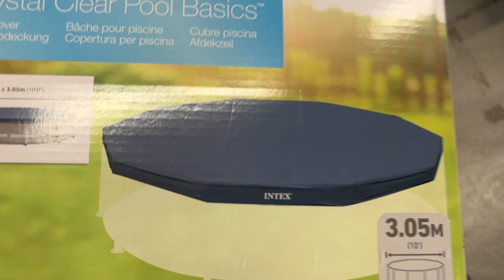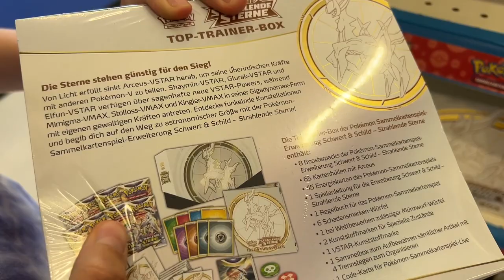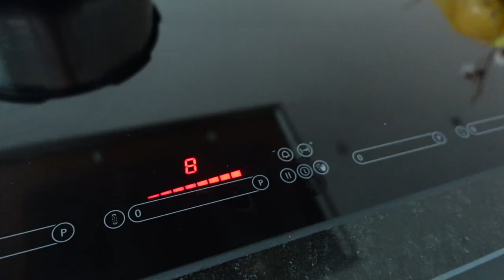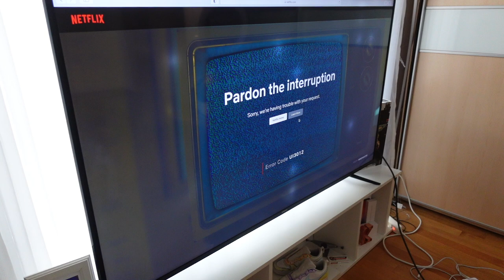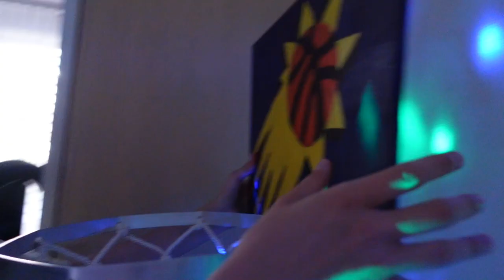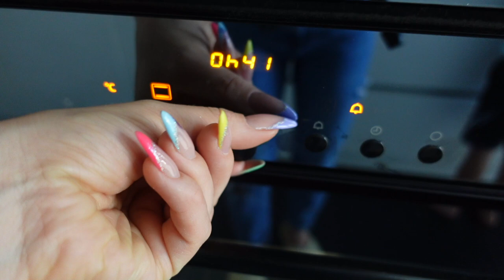ВЛОГ / 😃НАКОНЕЦ-ТО МЫ ЕЁ КУПИЛИ / 👍🏻ПЕРЕСТАНОВКА В КОМНАТЕ У КСЮШИ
Рецепт теста на пирог

Ингредиенты:

— Сливочное масло или маргарин – 150 г
— Соль и сода — по 0,5 ч.л.
- клубника 300-400 гр

Выпекать 40-45 минут при 180 градусах